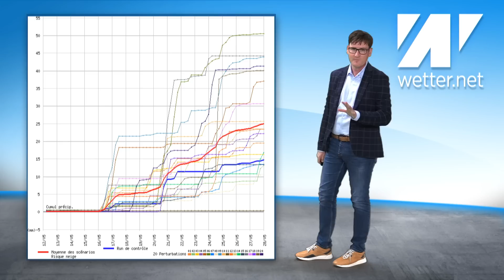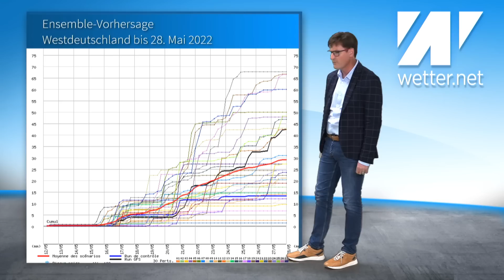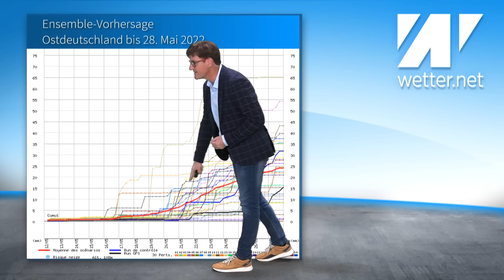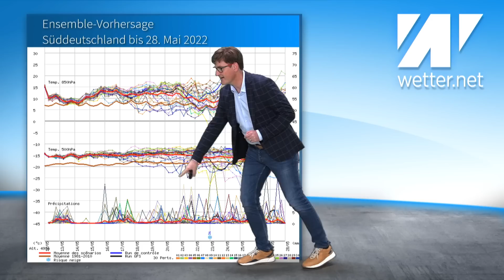Schwülwarm mit Gewittern: nächste Woche Wetter wie im Hochsommer! ECMWF erwartet extrem warmen Mai!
Die kommenden Tage bleiben warm bis heiß. Ab heute gibt es jeden Tag viel Sonne und es wird immer wärmer. Sonntag sind an Rhein und Main schon wieder 30 °C drin. Der nächste Hitzetag steht an. Es ist ein Wetter wie im Hochsommer und das zum Abschluss der Eisheiligen. Nächste Woche schwülwarm, mit Gewittern, Starkregen und Hagel.